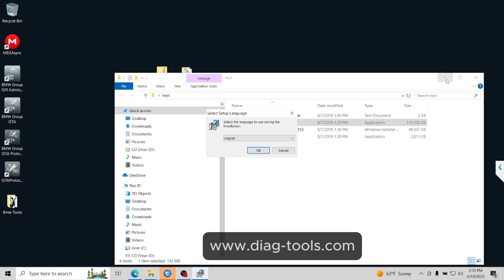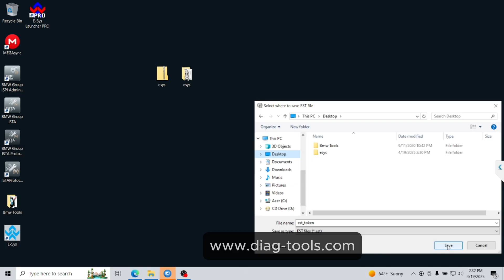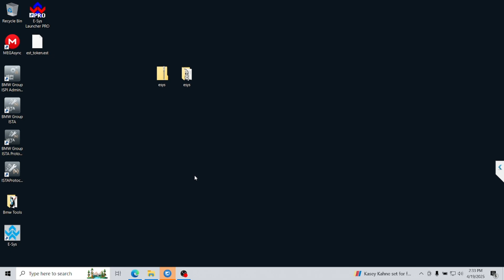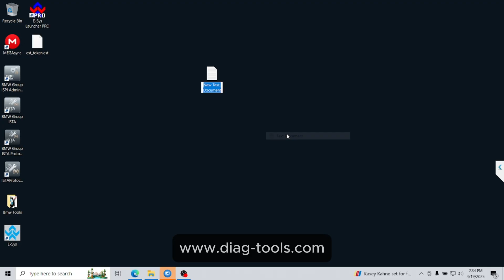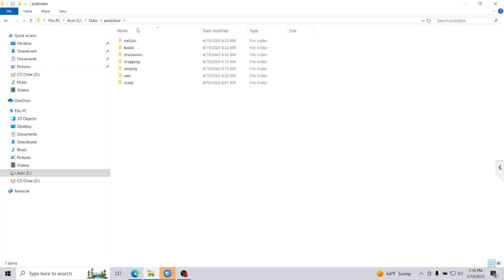How to Install BMW E Sys with Launcher Pro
In this video, we show you how to install BMW E-Sys with Launcher Pro and properly share the PSDZData folder between BMW E-Sys and BMW ISTA+ for optimized performance and disk space.

This method works perfectly on BMW F series, G series, and I series models, and supports both ICOM Next A and ENET cable connections.

✅ With this setup, you can:

Perform BMW headlight coding (LED, Laser, Matrix)

Flash and code BMW ECUs

Program BDC, FEM, FRM, REM modules

Edit FA/VO (Vehicle Order)

Enable hidden BMW features

Activate BMW Apple CarPlay, digital cluster, start/stop memory, etc.

Do advanced diagnostics and injector coding

🎯 The installation has been completed successfully, and PSDZData is now shared between both E-Sys and ISTA, saving time and space.

💡 Whether you're working on a BMW G30, F30, F10, X5, or 3/5/7 series, this setup gives you full access to BMW’s control units.

💻 Need help? We offer this exact configuration as a remote installation service.

Our packages include:

E-Sys + Launcher Pro

ISTA+ / ISTA-P

BMW Standard Tools (INPA, NCS Expert, Tool32)

Free remote installation and real-vehicle testing

Full support for ICOM, ENET, and K+DCAN interfaces